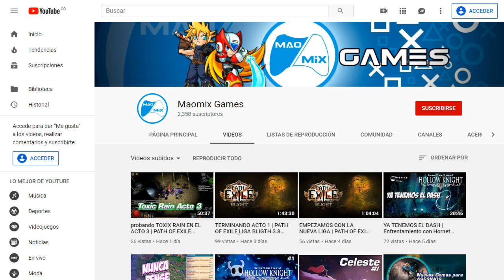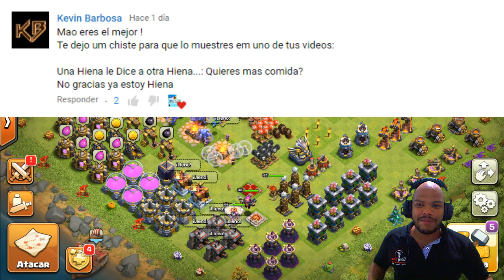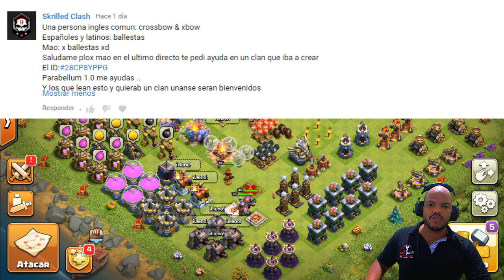MAGO Vs ÁGUILA DE ARTILLERÍA | Botinaco de la semana #8 | maomix clash of clans